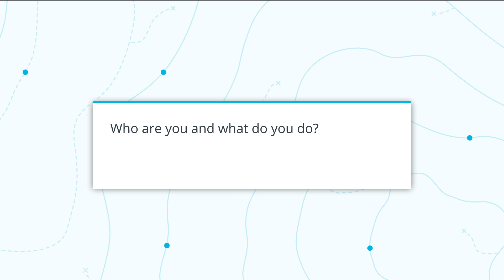Career Conversations: Ziad Saab, SQL Nanodegree Program Instructor and Software Developer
Ziad is a seasoned software developer who loves mentoring and teaching. Currently working as an independent contractor, he previously co-founded and taught full-stack web development at DecodeMTL, Montreal's first web development bootcamp.

In the SQL Nanodegree program, you will perform analysis on data stored in relational and non-relational database systems to power strategic decision-making. Learn to determine, create, and execute SQL and NoSQL queries that manipulate and dissect large scale datasets. Begin by leveraging the power of SQL commands, functions, and data cleaning methodologies to join, aggregate, and clean tables, as well as complete performance tune analysis to provide strategic business recommendations. Finally, apply relational database management techniques to normalize data schemas in order to build the supporting data structures for a social news aggregator.